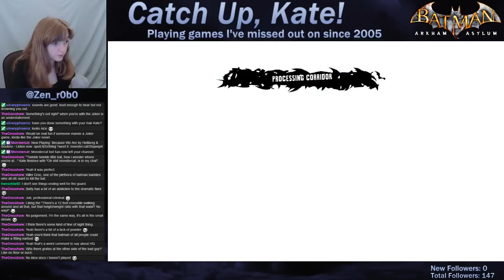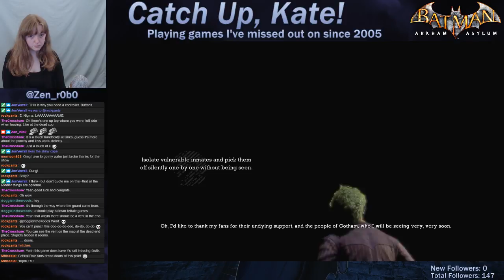Catch Up, Kate! OrphanPower Pt 1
Playing the first bit of Batman: Arkham Asylum -- Watch live